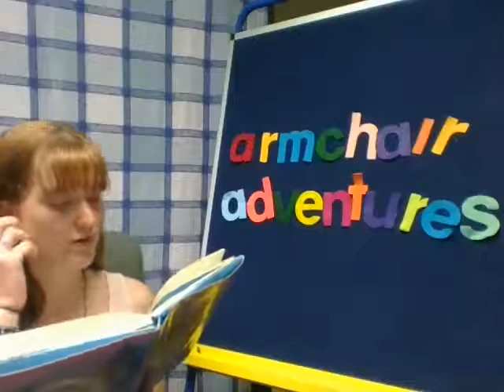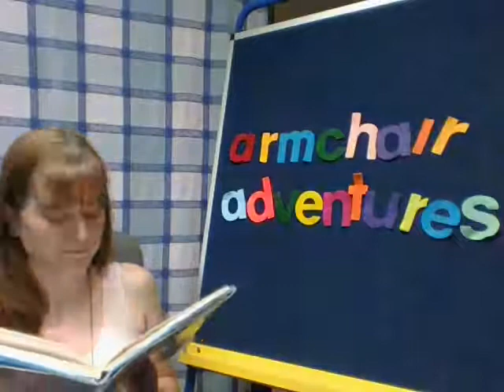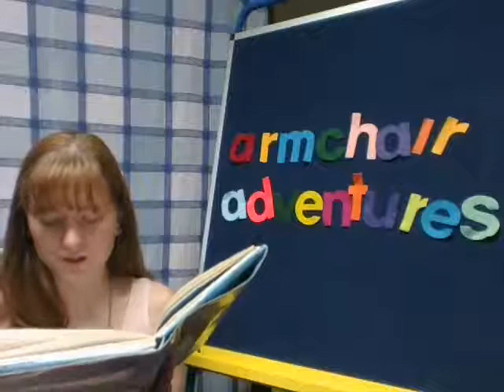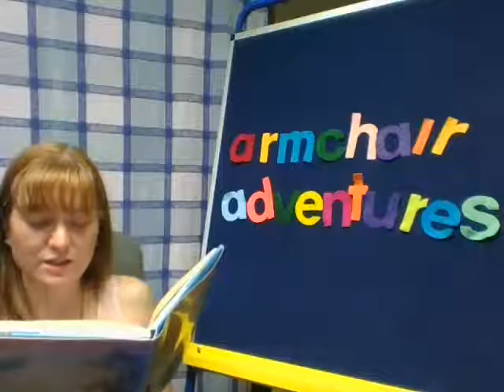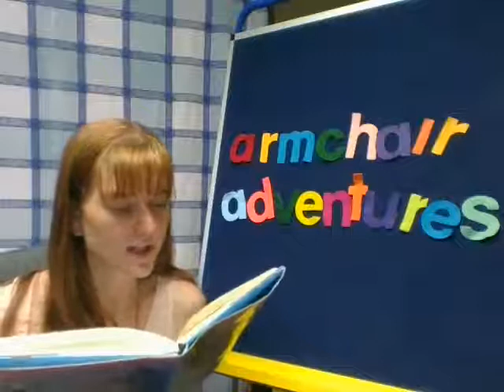Armchair Adventures, June 23rd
Listen to more of Peter Pan and Wendy by J.M. Barrie! If you watch, you can earn a raffle ticket to try to win a prize! Listen for the code word, and log it in your READSquared account for the Summer Reading Program.